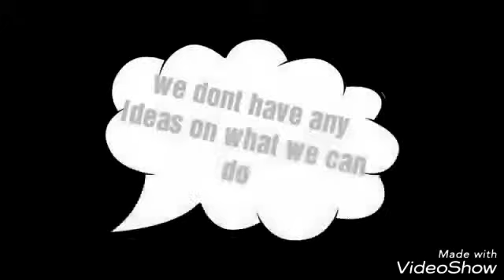Speed drawing a skull 💀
Hey guys im Damla and this is my little sisyer ayla! Wwe live making videos for you guys! We hope you enjoy Bye xx
Today i will be doing speed drawing. Im going to be drawing a skull if you like it please give this video a big fat fumbs up!! 👍